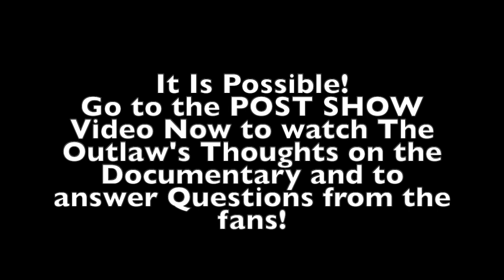The Outlaw Schmoedown Documentary LIVE Watch Along with The Outlaw John Rocha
In this livestream for The Outlaw Nation, John Rocha watches The Outlaw documentary from the Movie Trivia Schmoedown for the very FIRST time! Join The Outlaw as he gives you his unfiltered thoughts and feelings as he watches the doc and chats with all the fans afterwards.

to have your comment read by The Outlaw!